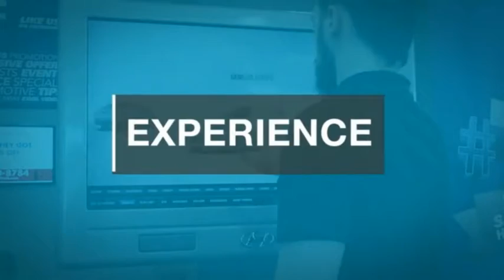2020 Hyundai Ioniq Electric TEMECULA MURRIETA MENIFEE HEMET CORONA ESCONDIDO 201199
2020 Hyundai Ioniq Electric Limited Hatchback

Temecula Hyundai
27430 Ynez Rd.

TEMECULA HYUNDAI PROUDLY SERVING TEMECULA, MURRIETA, MENIFEE, HEMET, CORONA, ESCONDIDO, AND SURROUNDING SOUTHERN CALIFORNIA LOCATIONS. THIS WHITE 2020 Hyundai IS EQUIPPED WITH A Electric ZEV 134hp, AUTOMATIC TRANSMISSION, AND RECEIVES AN ESTIMATED . 2020 Hyundai Limited Hatchback 2020 Hyundai Ioniq EV Limited Ceramic White Limited 4D Hatchback Electric ZEV 134hp FWD 1-Speed Automatic 145/121 City/Highway MPG All sale prices exclude leases. All prices plus sales tax, license fees, $85 doc fee and any other government fees. Dealer installed accessories extra. Must finance with Hyundai motor finance using standard rates on approved Tier 1 credit. This Vehicle is Located at: Temecula Hyundai, 27430 Ynez Road, Temecula, California 92591. Dealer Installed accessories are optional and may be purchased for an additional charge.All prices subject to government fees and taxes, any finance charges, any dealer document preparation charge, and any emission testing charge.While we make every effort to ensure the data listed here is correct, there may be instances where some of the factory rebates, incentives, options or vehicle features may be listed incorrectly as we get data from multiple data sources. PLEASE MAKE SURE to confirm the details of this vehicle (such as what factory rebates you may or may not qualify for) with the dealer to ensure its accuracy. Dealer cannot be held liable for data that is listed incorrectly. Stock #: 201199 | VIN: KMHC85LJ8LU070555 | 2020 Hyundai Ioniq Hybrid Select a Style Temecula Hyundai FOR DRIVERS IN THE GREATER TEMECULA, MURRIETA, MENIFEE, HEMET, CORONA AND ESCONDIDO AREAS, YOUR SOURCE FOR INCREDIBLE HYUNDAI MODELS IS TEMECULA HYUNDAI 27430 YNEZ RD TEMECULA, CA 92591